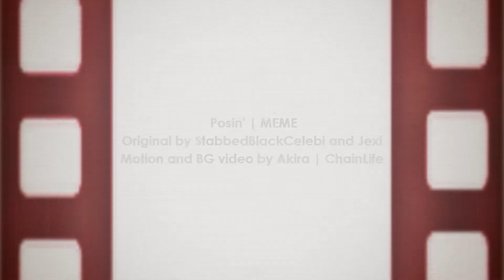[Helluva Boss/MMD]Posin' MEME[Millie&Moxxie]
[Millie]
Face: Takoyaki62219
Face Texture[edit]: Joshu0a926__c/jinz0u
Eyelashes: PRESTONTHECAT/iblise
Eyes texture: Scarleth02
Hair: XxS-m-o-O-c-H-i-ExX/Horipu
/MyLifeIsOwO/mianbaga-MMD
Horns: cmankarTheCat/Desperative
Top: ayanemimi
Boots: Paper Games/Luizka-Markizka
Tail: MijumaruNr1
Base: TDA/Ma--Ya

[Moxxie]
Hair: mianbaga-MMD
Face: colorsoforion
Face Texture[edit]: Joshu0a926__c/jinz0u
Eyes texture: Scarleth02
Horns: cmankarTheCat/Desperative
Suit: SetsunagaoP
Tail: MijumaruNr1
Bowtie: SEGA/XxXSickHeartKunXxX/Chrrox
Base: TDA/Ma--Ya

Edit: DKY

Motion&Camera&BG:
Akira ChainLife

MME: P.I.P